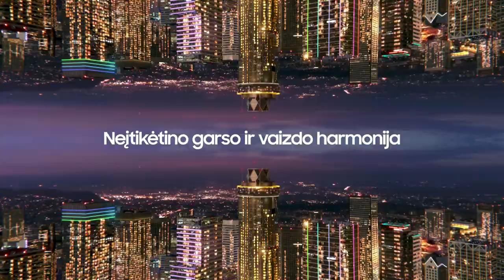V. Šeškus: „Pradedu velnių duoti, kai penkis kartus sakai, o jie tą patį daro“